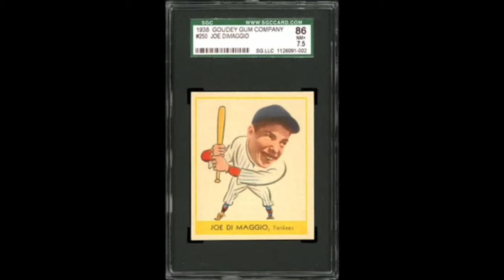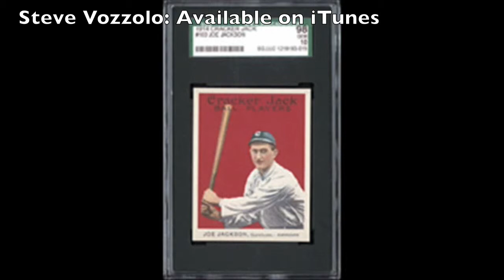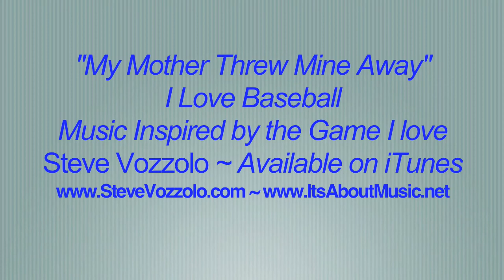Baseball Cards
Top baseball cards ever set to music